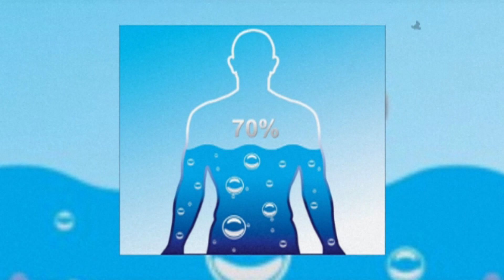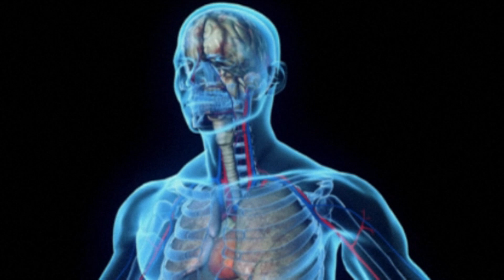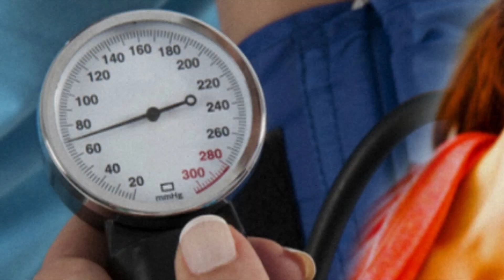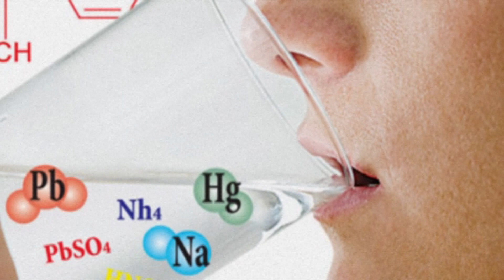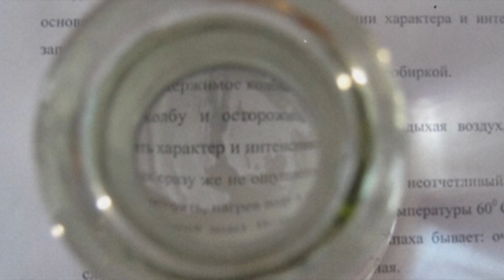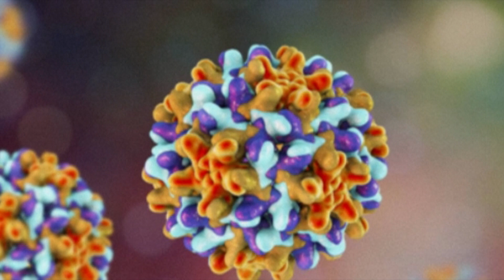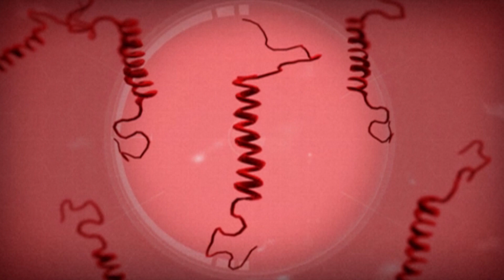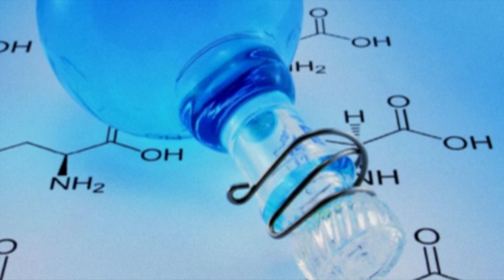Какая вода полезнее? / Which water is healthier to drink?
Вода — самое простое и привычное вещество на планете, между тем, без неё невозможна была бы жизнь, в привычном для нас понимании. Она крайне необходима для функционирования наших организмов, более того, человек сам состоит из воды на 70%.  Если человек теряет 2% воды от массы своего тела, то у него возникает сильная жажда. Если проценты потерянной воды увеличатся до 10, то у человека начнутся галлюцинации. При потере в 12% человек не сможет восстановиться без помощи врача. При потере в 20% человек умирает. На настоящий момент, из всех запасов воды на Земле, питьевой является всего лишь 1%. Вода из-под крана, бутилированная и фильтрованная вода, доступны в 21 веке практически каждому, однако, чем они отличаются и какая вода полезнее для организма? Сегодня об этом мы с Вами и поговорим. / Water is the simplest and most familiar substance on the planet, meanwhile, life would be impossible without it, in our usual understanding. It is extremely necessary for the functioning of our organisms, moreover, a person himself consists of 70% water. If a person loses 2% of his body weight in water, then he becomes very thirsty. If the percentage of lost water increases to 10, then a person will start hallucinating. With a loss of 12%, a person will not be able to recover without the help of a doctor. With a loss of 20%, a person dies. At the moment, of all the water reserves on Earth, only 1% is drinkable. Tap water, bottled and filtered water are available to almost everyone in the 21st century, however, how do they differ and which water is more useful for the body? Today we will talk about this with you.

Внимание! Информация, представленная в данном видео, носит исключительно ознакомительный характер! Для того, чтобы поставить точный диагноз и составить правильный план лечения, всегда обращайтесь к своему лечащему врачу!

Поддержать развитие канала можно переводом на Яндекс кошелёк / You can support the development of the channel by transferring it to Yandex wallet: 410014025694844